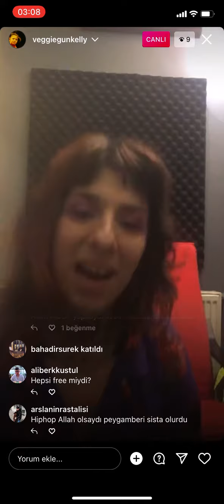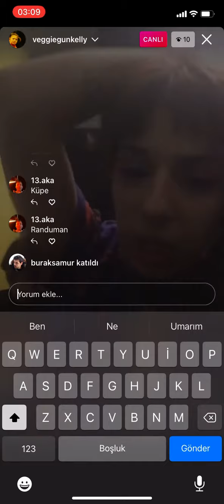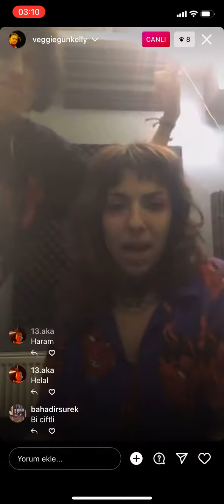Sista takipçilerinden gelen kelimelerle freestyle yapıyor | İG live